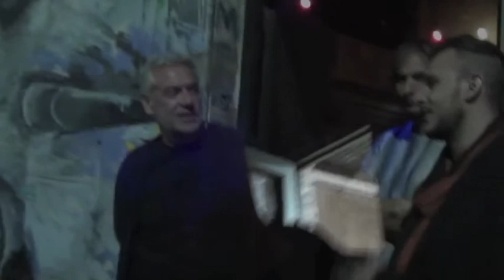Warnes · Circulo del Ruido · Prueba de Sonido ·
El Círculo del Ruido es un evento de producción conjunta de Oscilar y Fernando Molina.
WARNES : Alberto Rebecchi · Carlos Murat · Guillermo Doyle ··
@POMO # Distrito de Arte #
Abril 20 2017 ··· CABA ··· Buenos Aires ··· Argentina ···